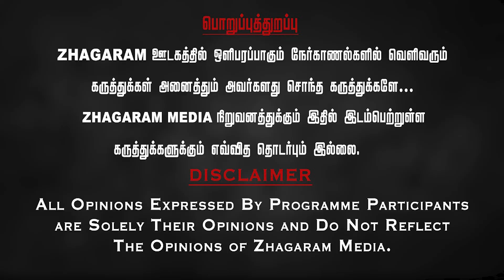மேதகுவை தலித்திய, இஸ்லாமியர்கள் விமர்சிப்பது புரிதல் இல்லாததால் தான்...| VCK Maalin | Thirumavalavan